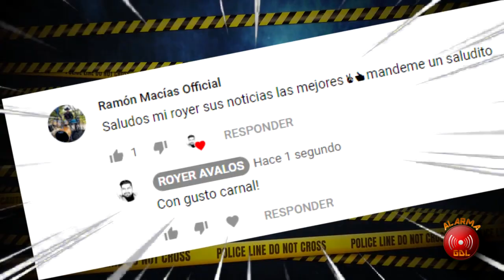Detienen a vendedor de discos piratas en Zapopan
- Entregan reconociendo a juzgadores del Chapo Guzmán
- Se manifiestan chilenos en Jalisco

Esto y más en AlarmaGDL con @RoyerAvalos